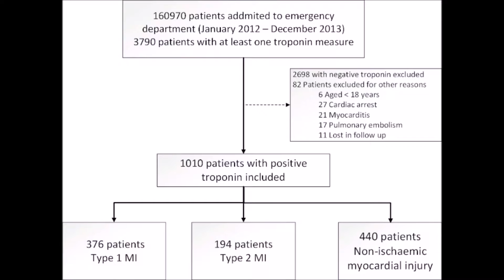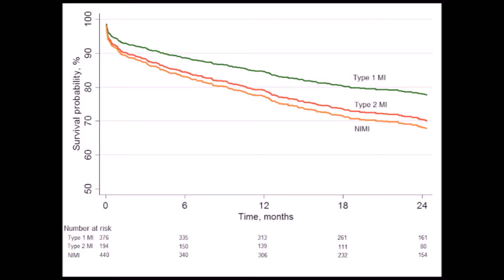Outcomes with type 2 myocardial infarction compared with non-ischaemic myocardial injury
To cite: Cediel G, Gonzalez-del-Hoyo M, Carrasquar A et al. Heart doi:10.1136/heartjnl-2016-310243.

Objective

To identify patients with type 2 myocardial infarction and patients with non-ischaemic myocardial injury and to compare their prognosis with those of patients with type 1 MI.

Conclusions

Patients diagnosed with type 2 MI and NIMI have higher rates of mortality and lower readmission rates for ACS compared with patients with type 1 MI.